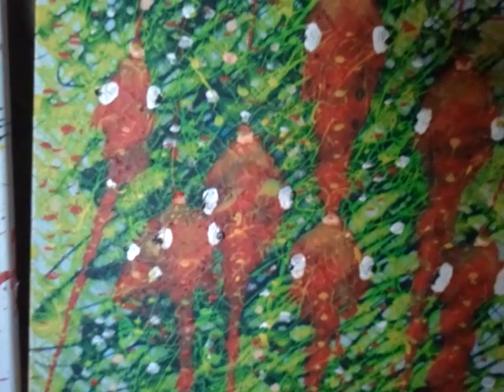748. S Buchner. 4erez Ljubowj ko wseob9emu miru Thema. С. Бухнер. Через любовь ко всему миру.Тема.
748. S Buchner. 4erez Ljubowj ko wseob9emu miru Thema. С. Бухнер.  Через любовь ко всему миру.Тема (вариаций).